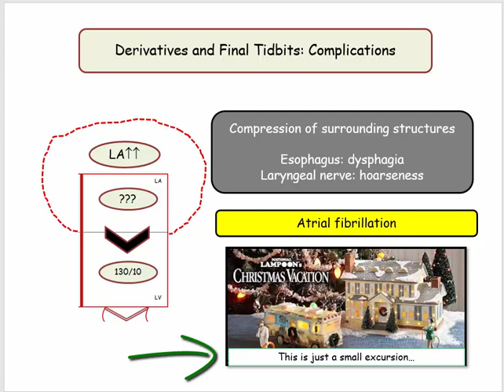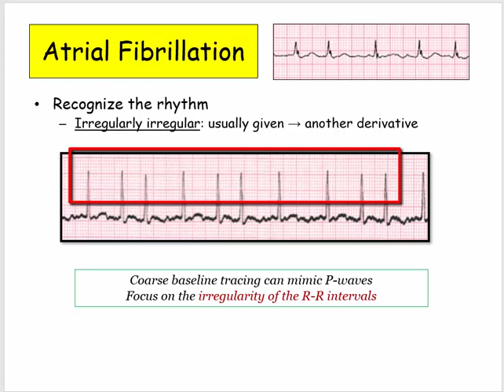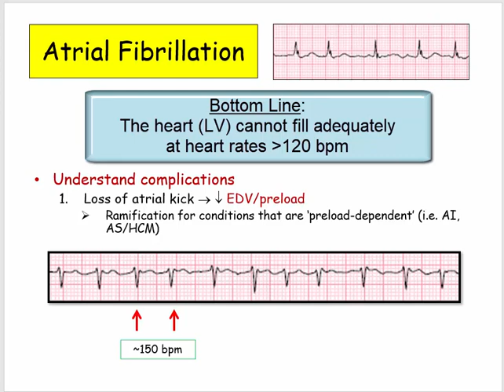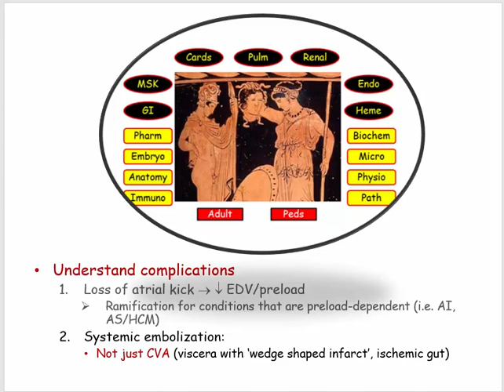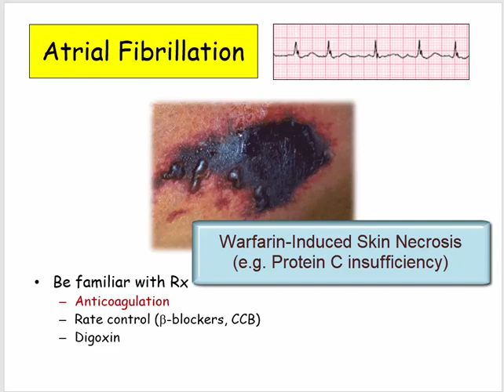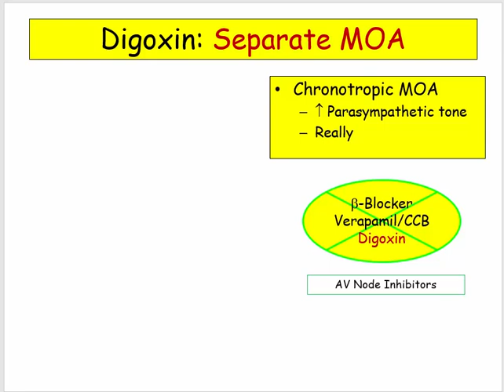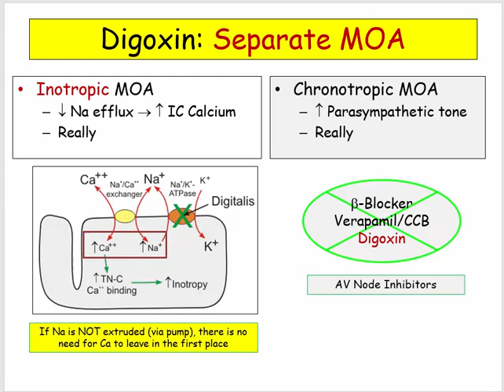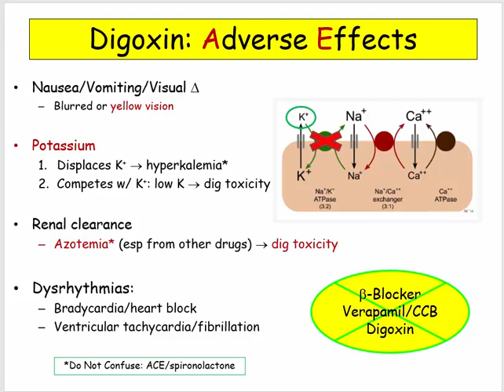12DaysinMarch, Valvular Heart Disease #3, MS and Atrial Fibrillation for the USMLE Step One Exam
Howard Sachs, MD is developer of the 12DaysinMarch lecture series.  He is Associate Professor of Medicine at the University of Massachusetts Medical School and teaches an integrated review of Organ Systems during the first 12 days in March. His focus is USMLE Step One preparation based on robust feedback from some of the greatest medical students in the nation.